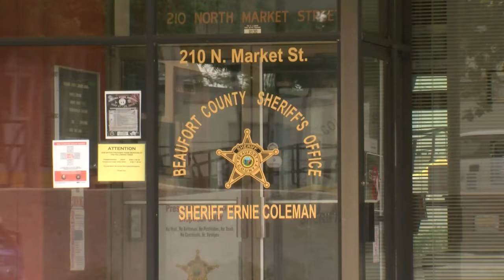Three men arrested in Beaufort County home invasions